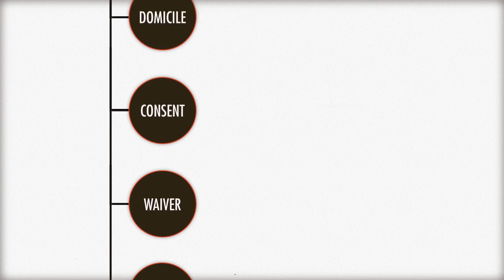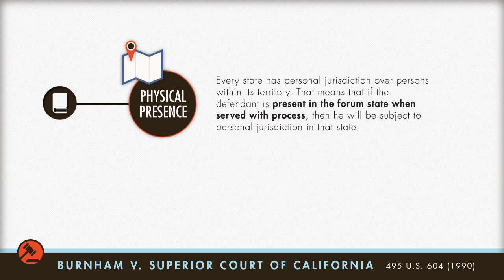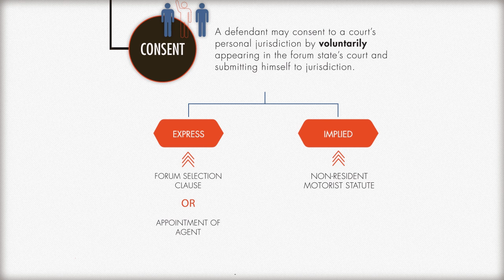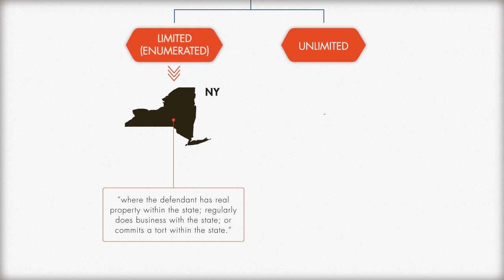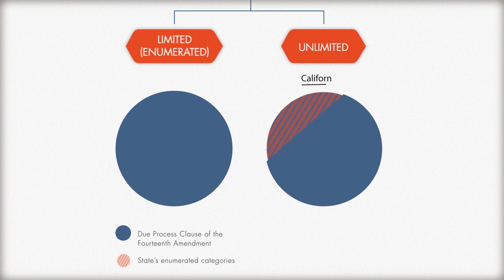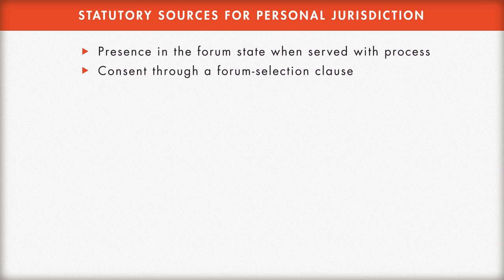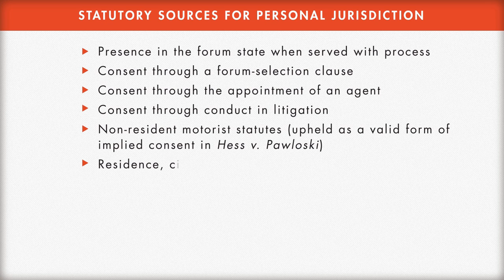Civil Procedure tutorial: Personal Jurisdiction - Part 2 | quimbee.com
In this video, we discuss the power of a court to exercise personal jurisdiction over a defendant. This specific video is the second part in a 4-part series on personal jurisdiction:

Part 1: Getting Started
Part 2: Statutory Limitations on In Personam Jurisdiction
Part 3: Constitutional Limitations on In Personam Jurisdiction
Part 4: In Rem and Quasi In Rem Jurisdiction